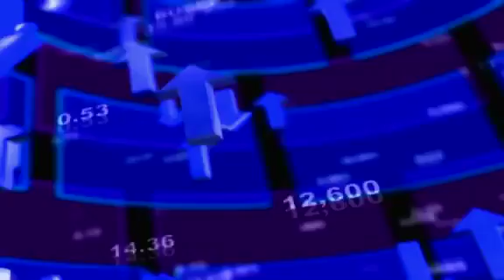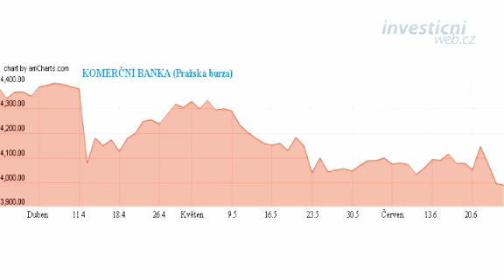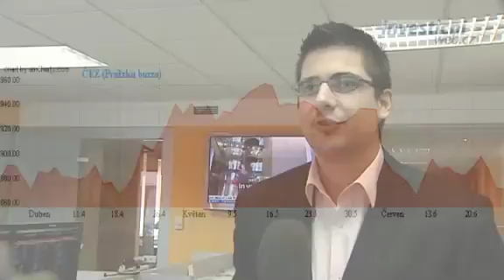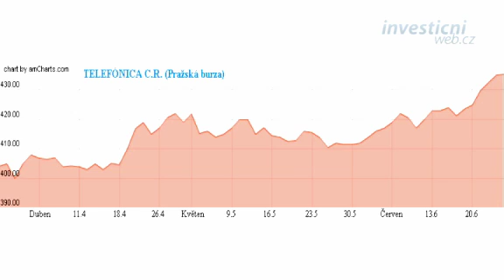Michal Stupavský: Které české akcie jsou favority druhého pololetí?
Vývoj akciových trhů v druhé polovině roku bude ovlivněn zejména tempem globálního ekonomického růstu a situací okolo řecké krize. Celkově jsou akciové trhy oproti dlouholetým průměrům atraktivně oceněny. Výhled do konce roku a pohled na konkrétní tituly z pražské burzy v podání Michala Stupavského, portfoliomanažera společnosti Conseq.